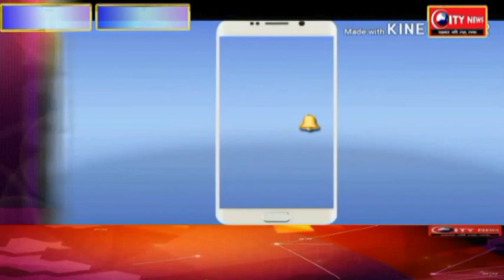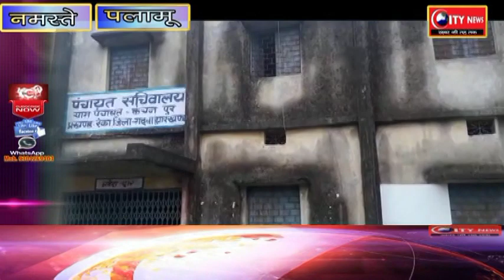कंचनपुर पंचायत सचिवालय में चोरों ने दी चोरी की घटना को अंजाम